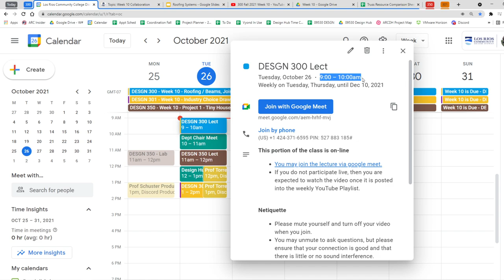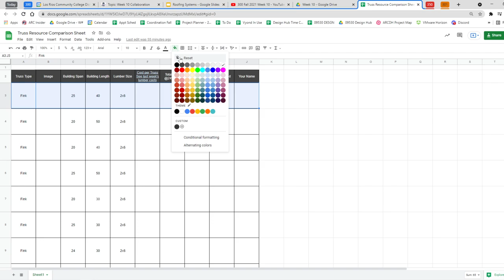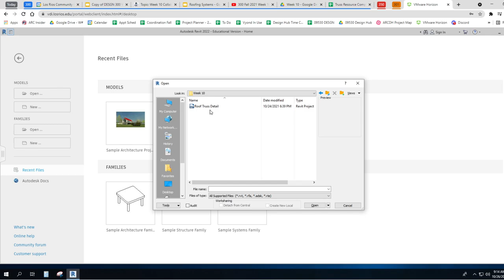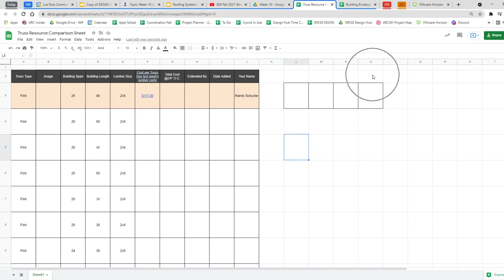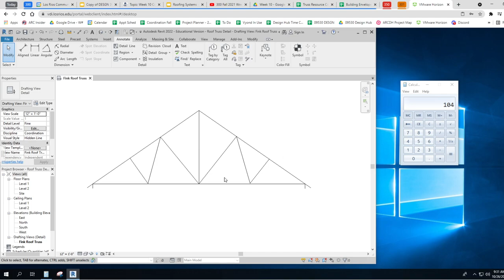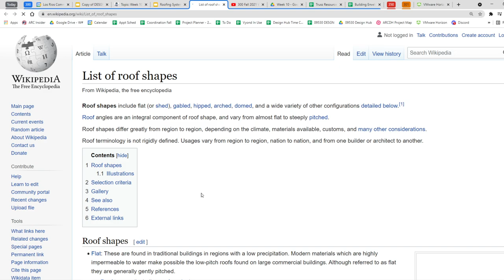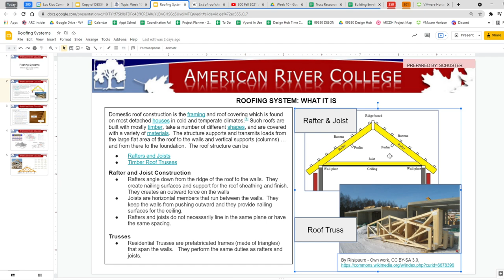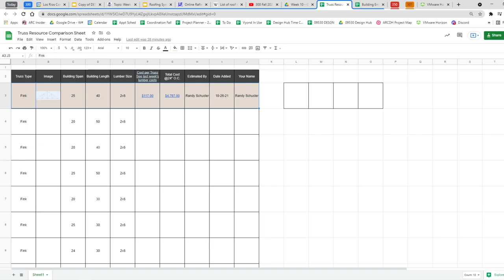300 Lect 10 26 21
300 Lect 10 26 21